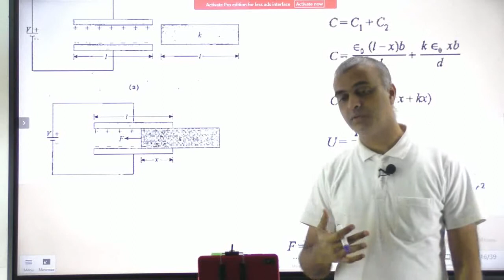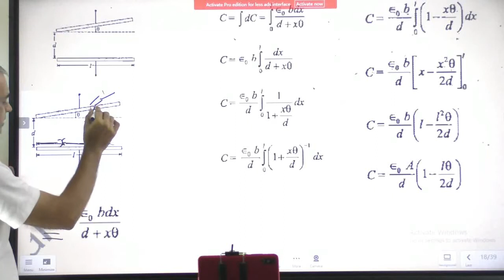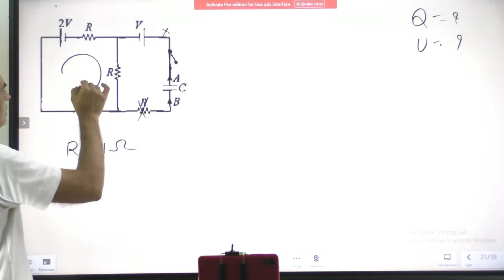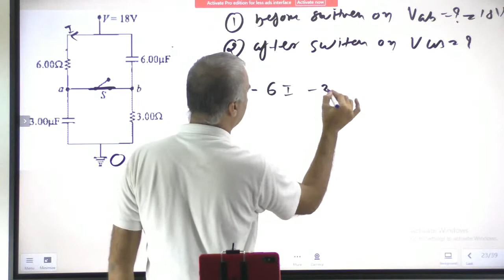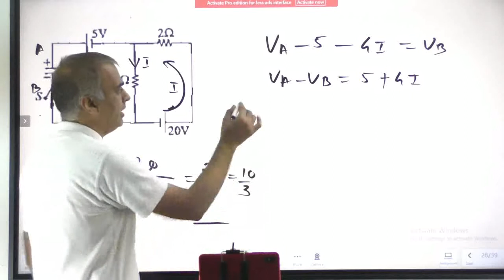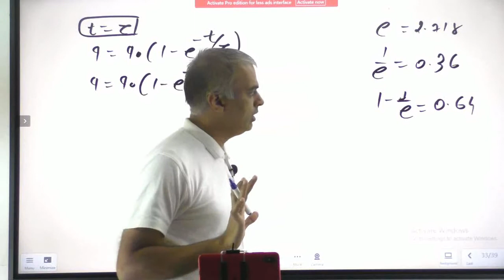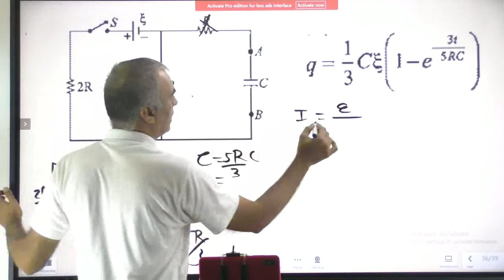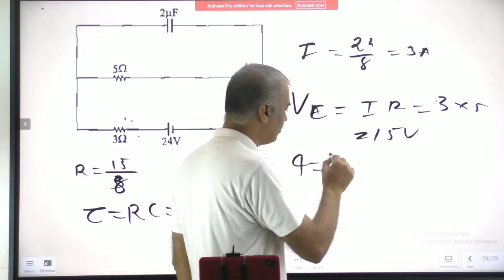CAPACITOR -4 CH 2 STD 12 REVISION CHKLIST FOR GUJCET NEET JEE